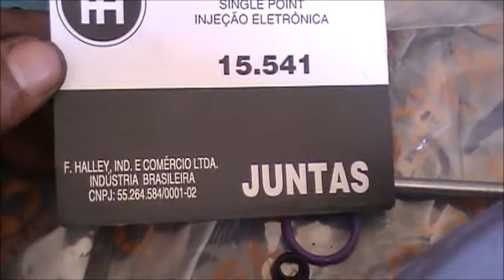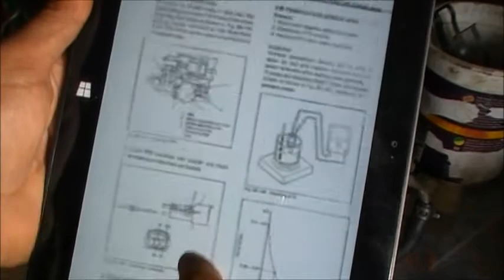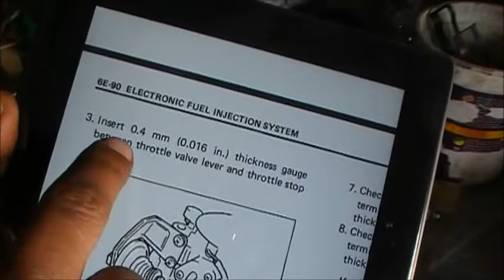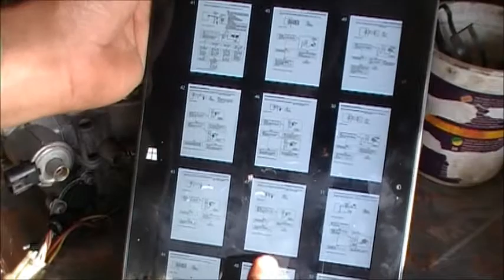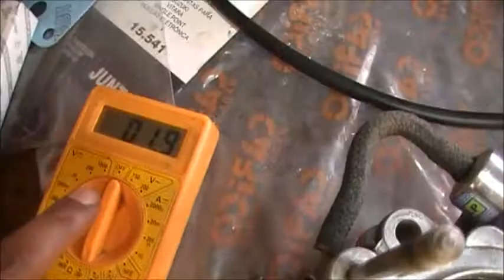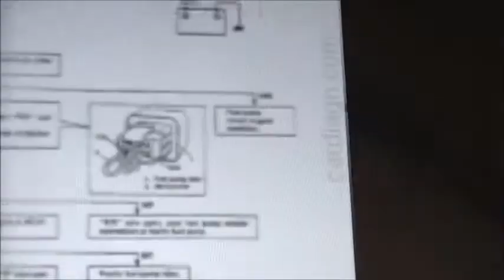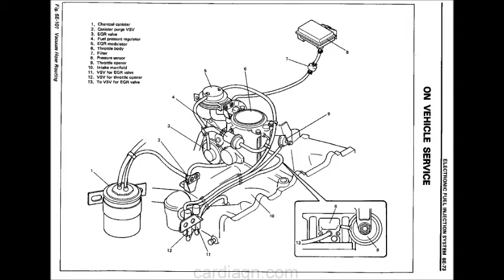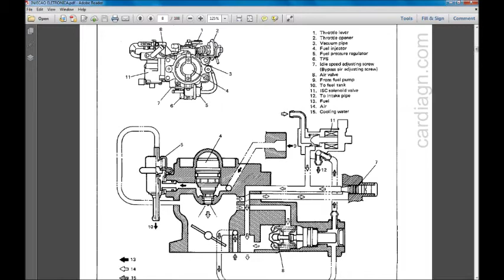SUZUKI VITARA 93 1 6 8V RECUPERAÇÃO DO TBI E INJETOR AJUSTES DO TBI